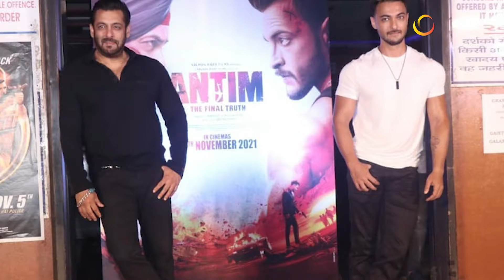Antim Trailer REVIEW | Salman Khan | Ayush Sharma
दोस्तों, आज हम बात करने वाले हैं बॉलीवुड के सबसे बड़े सुपरस्टार में से एक सलमान खान की आने वाली फिल्म Antim: The Final Truth Trailer Review In Hindi के बारे में।

Antim: The Final Truth का ट्रेलर 3 मिनट लम्बा होने के बावजूद फ़िल्म के निर्माता ने बड़े ही चालाकी से फ़िल्म की पूरी स्टोरी को ट्रेलर से छिपा कर रखा है। फ़िल्म की असली स्टोरी क्या है निर्माता ने पूरी तरह से नहीं दिखाने का फैसला किया है। उन्होंने ऐसा क्यों किया है आइये जानते हैं। फ़िल्म के ट्रेलर को सिर्फ एक एक्शन और ड्रामा फ़िल्म के तौर पर रिलीज किया गया है। जबकि फ़िल्म की असली कहानी इससे कहीं ज्यादा है। एक ही फ़िल्म में कई सारे मैसेज देने की निर्माता से पूरी कोशिश की है। अगर आप इसके ओरिजिनल फ़िल्म Mulshi Pattern को देखा होगा तो आपको ट्रेलर देखकर पता चल गया होगा कि उसके कुछ डायलॉग को इस फ़िल्म में भी Use किया गया है।

Friends, today we are going to talk about one of the biggest superstars of Bollywood, Salman Khan's upcoming film Antim: The Final Truth Trailer Review In Hindi.

Despite the trailer of Antim: The Final Truth being 3 minutes long, the makers of the film have cleverly kept the entire story of the film hidden from the trailer. What is the real story of the film, the makers have decided not to show it completely. Let us know why he has done this. The trailer of the film has been released only as an action and drama film. Whereas the real story of the film is much more than this. The producer has tried his best to give multiple messages in a single film. If you have seen its original film Mulshi Pattern, then you must have come to know by watching the trailer that some of its dialogues have been used in this film as well.